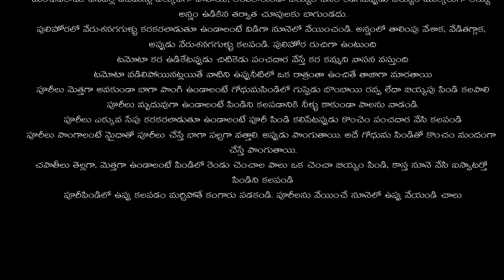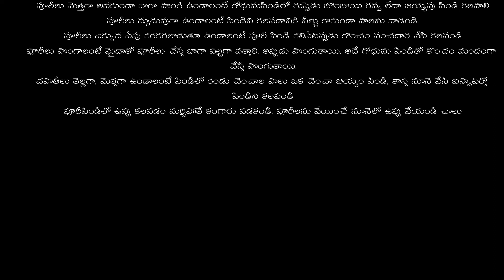ప్రతి మహిళ తెలుసుకోవాల్సిన చిట్కాలు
If you are looking for some cooking tips, here is a video that will help you to cook the food easily and quickly. You can get all the information about how to prepare your food without any difficulty.

Please write down your valuable suggestions in the comment box.